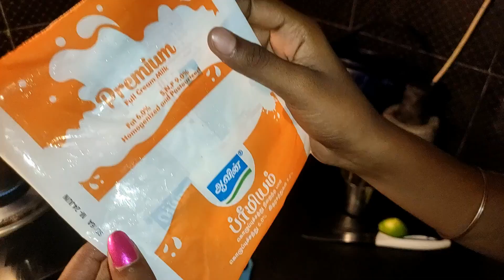"Delicious Homemade Rasagulla Recipe: Step-by-Step Guide"youtube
In this video, we bring you a delightful treat from the heart of Indian cuisine: Rasagulla. Join us as we guide you through the step-by-step process of making these soft and spongy cottage cheese dumplings soaked in a sweet syrup.

In this Rasagulla recipe, we'll show you how to make the cottage cheese dough, shape it into perfect balls, and cook them to perfection. Then, we'll prepare a luscious sugar syrup infused with aromatic flavors that will infuse the Rasagullas with sweetness.

Whether you're a seasoned cook or a beginner in the kitchen, this recipe is simple to follow and promises delicious results. So grab your ingredients and let's dive into the world of Rasagullas together!

Let's get started and satisfy your sweet tooth with these irresistible Rasagullas!

Timestamps:
00:00 Introduction
00:45 Ingredients
01:12 Making the cottage cheese dough
02:30 Shaping the Rasagullas
03:55 Preparing the sugar syrup
05:10 Cooking the Rasagullas
06:30 Soaking the Rasagullas in syrup
07:45 Plating and serving
08:20 Final thoughts and tasting